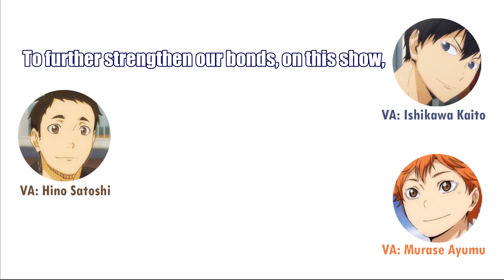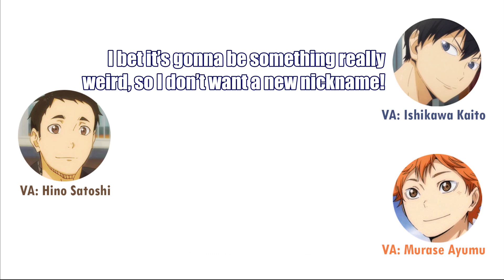Ishikawa Kaito's scary senpai (eng sub)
Comments on translations and subs are always appreciated!

Voice actors:
Ishikawa Kaito (Kageyama Tobio)
Murase Ayumu (Hinata Shoyo)
Hino Satoshi (Sawamura Daichi)

2:05 - Pro-fit* (not prophet)